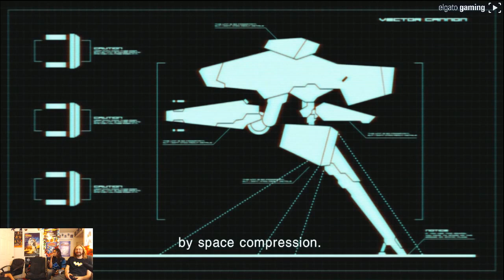Zone of the Enders: The 2nd Runner Part 6 - YoVideogames